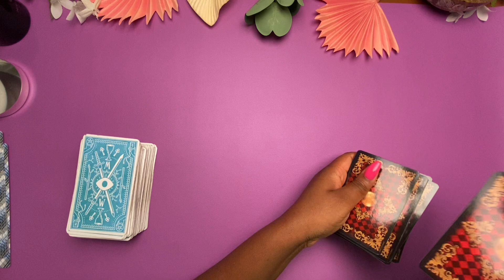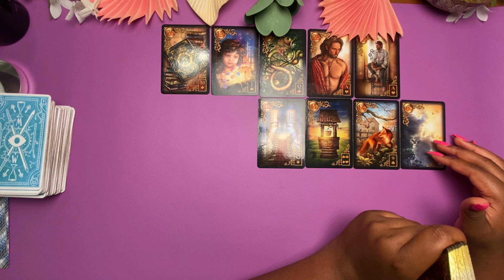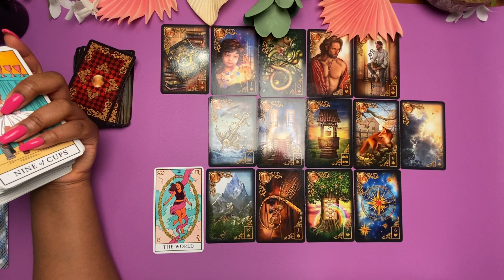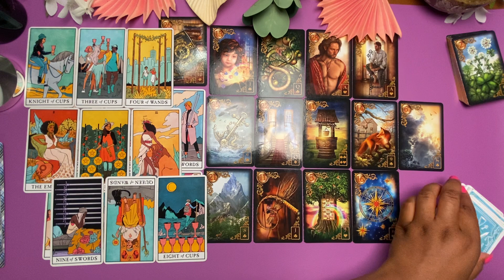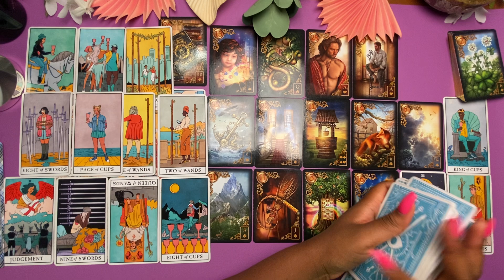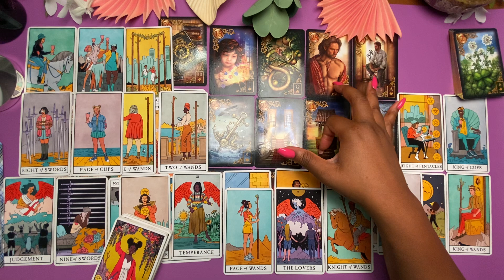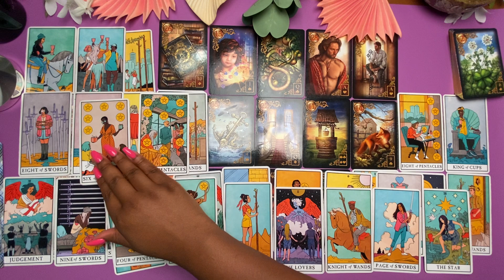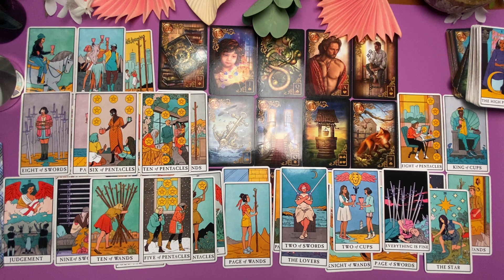Two Men Who Are Madly In Love With You But You Can Only Choose One✨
Same-Day Phone Tarot Readings!
$100 USD | 30-35 Minutes
$50 USD | 15-20 Minutes